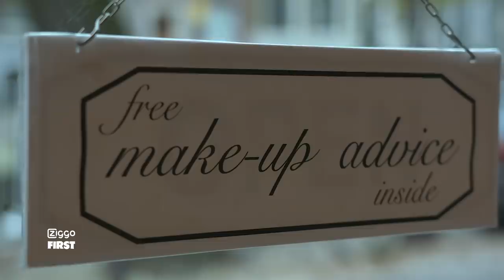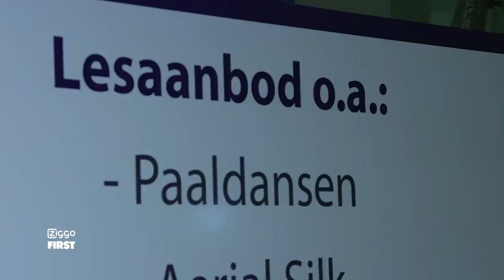MEREL (TEMPTATION VIPS) in TRANEN door HEFTIGE TRANSFORMATIE - The One or Just Fun? | FIRST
In deze aflevering van THE ONE OR JUST FUN krijgt TEMPTATION VERLEIDSTER MEREL hulp in de liefde. Dit keer is het de beurt aan TABITHA om haar te helpen. Ze regelt een make-over team die haar een make-under zal geven en klaar zal stomen voor haar DATE. Is het haar droomman? Weet ze dit keer niet in de friendzone belanden? Je ziet het in deze aflevering!

Met dank aan:

Styling:
Jonathan Luzolo

Tabitha: door Silvian Heach
Merel: door Ana Dyla, Danish Design, Casall

Haar:
Anne-Fleur van der Doelen

Visagie & Locatie:
Delilah Cosmetics

Samantha - @Samantha_pole_aerial
Nadine - @Nadinebtx

FIRST is elke vrijdag live te zien om 17:00 op Ziggo kanaal 13 en ook live op Youtube. Elke dag om 16:00 krijg je een nieuwe video!

FIRST wordt gepresenteerd door Ta Joela, Veras, Youstoub, Keizer, Dzifa, Qucee en Ouassima.